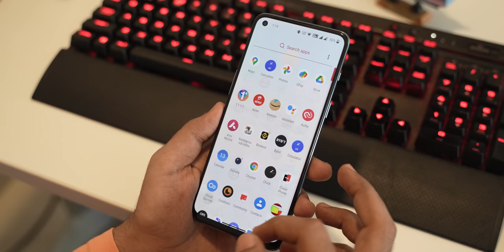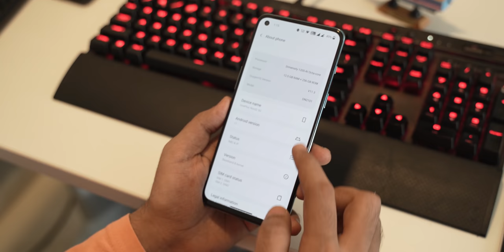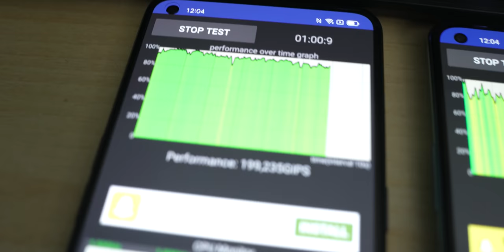IS REALME GT NEO 2 BEST Under 30k? IQOO7 vs OnePlus Nord 2 vs Realme GT Neo 2!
Realme GT Neo is priced at 31,999 with festive pricing of 24,999 which is amazing! but how soon before Realme reduces the price of GT NEO 2? Anyway, let's see which is the best device at around 30,000 between OnePlus Nord 2, Realme GT NEO 2 & IQOO 7!
★ Google Plus - Who cares lol